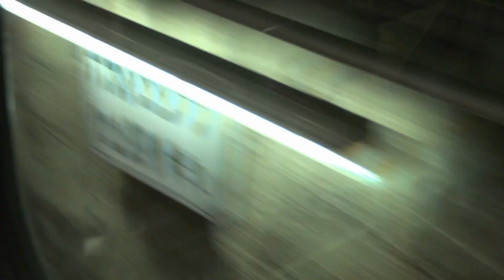סרט מוצר - קורקינט חשמלי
סרט מוצר וקידום ברשת, קורקינט חשמלי אקסטרים קומפקטי